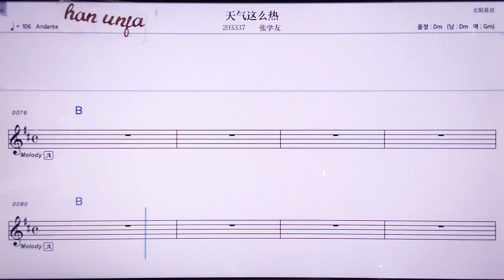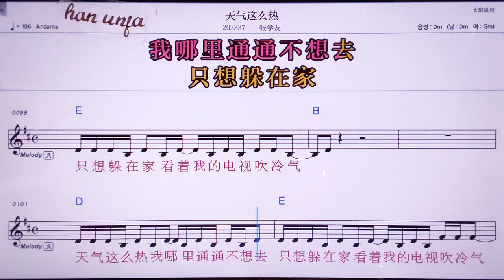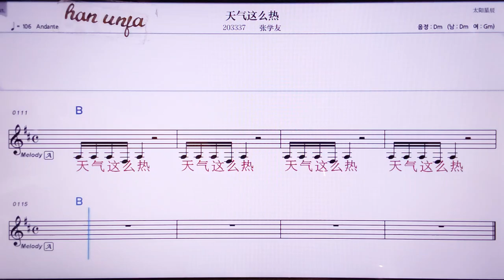💖티앤치쩌머러/ 짱쉬에여우 👍MR,노래방, 악보, 코드,Karaoke With Sheet Music